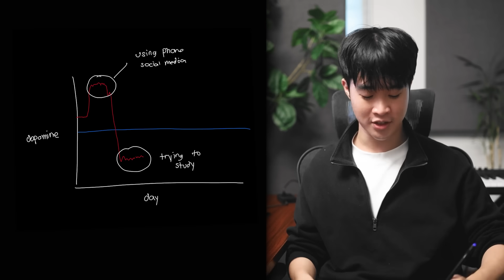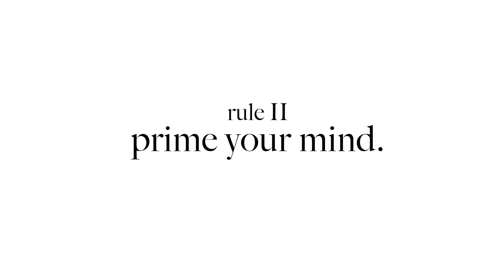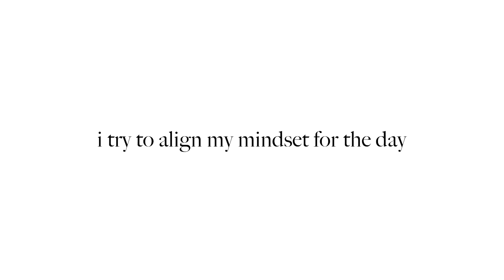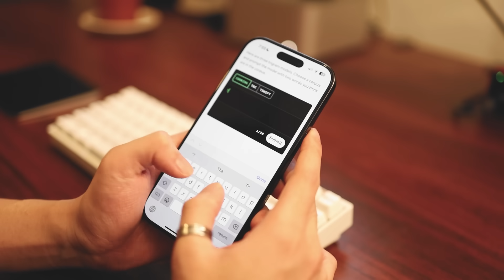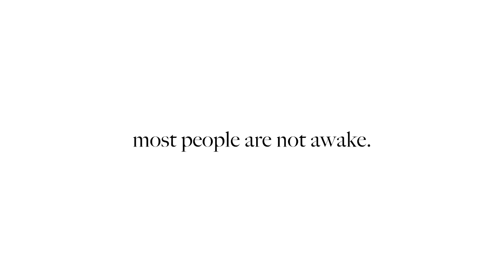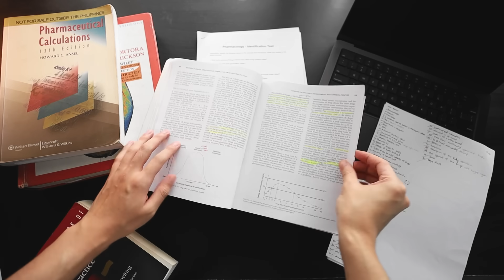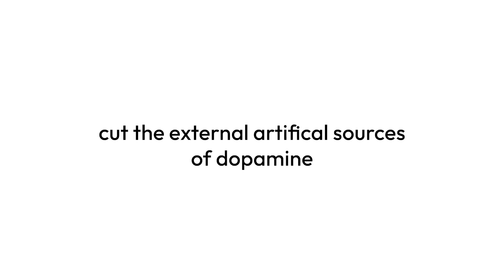this DOPAMINE based routine got me EASILY ADDICTED to studying